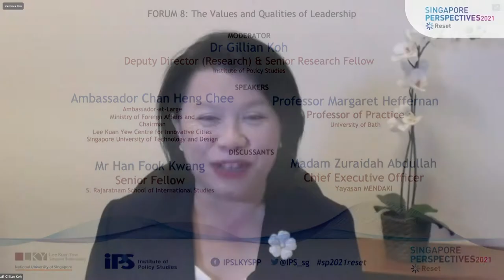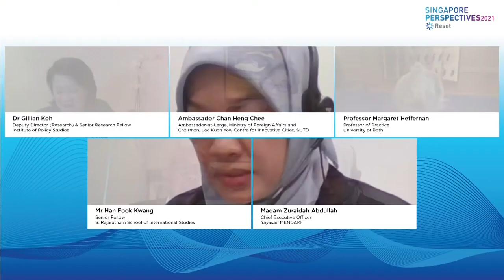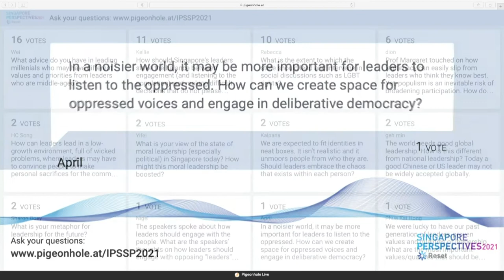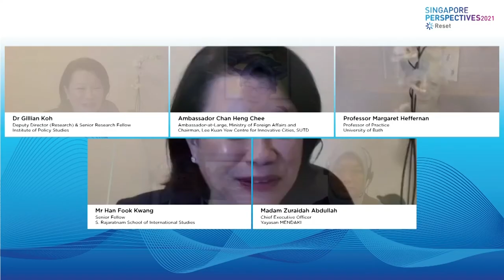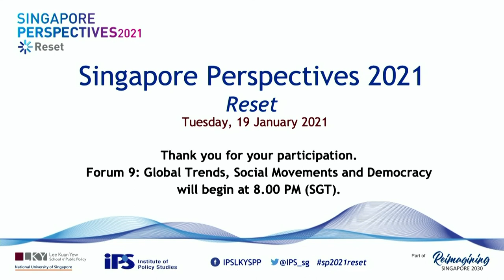Forum 8: The Values and Qualities of Leadership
The theme of SP2021 is “Reset”. The conference aims to bring together international thought leaders, academics, activists and community leaders with each other to consider the challenges presented by the disruption of the COVID-19 pandemic, as well as pre-existing trends and issues in different domains: political, social, economic, technological, ethical, and environmental.

This conference has three content tracks, framed around the key values articulated in the Singapore Pledge: progress and prosperity; happiness, justice and equality; and a democratic society. With the conference theme of “Reset”, we hope to explore what are the possible pathways for our nation after this period of uncertainty, as we plan and make decisions for the future.

0:10 ​​​min
Moderator
Dr Gillian Koh
Deputy Director (Research) &

7:37 ​​​min
Speaker
Ambassador Chan Heng Chee
Ambassador-at-Large
Ministry of Foreign Affairs
and
Chairman
Lee Kuan Yew Centre for Innovative Cities
Singapore University of Technology and Design

29:03 ​​​min
Speaker
Professor Margaret Heffernan
Professor of Practice
University of Bath

49:18 ​​​min
Discussant
Mr Han Fook Kwang
Senior Fellow
S. Rajaratnam School of International Studies

1:00:18 min
Discussant
Madam Zuraidah Abdullah
Chief Executive Officer
Yayasan MENDAKI